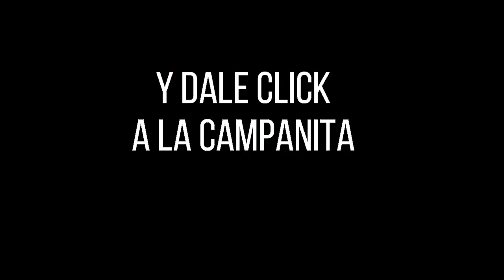CULONA DÍA Resultado del LUNES 25 DE JULIO de 2022 ✅🥇🔥💰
Hola buenas tardes, te presentamos los resultados de las loterías y chances en Colombia, vamos con el Resultados del Chance Culona día del LUNES 25 DE JULIO de 2022.